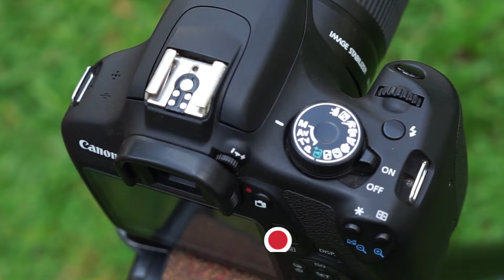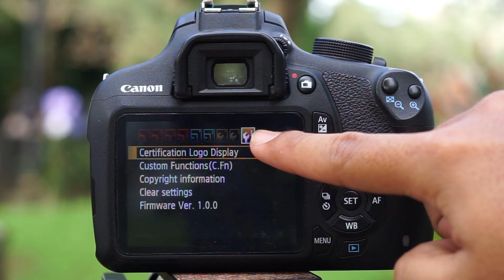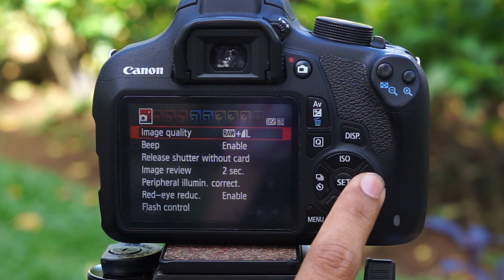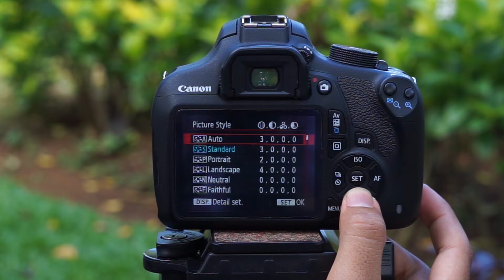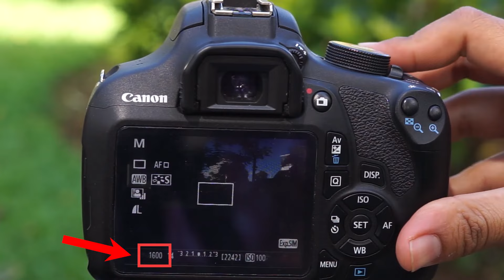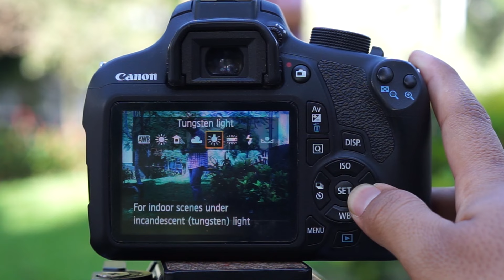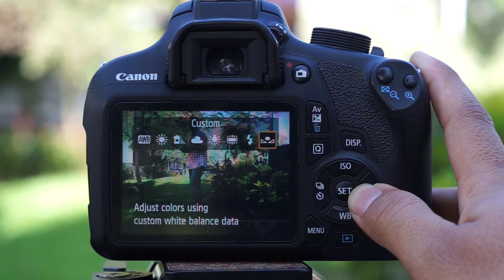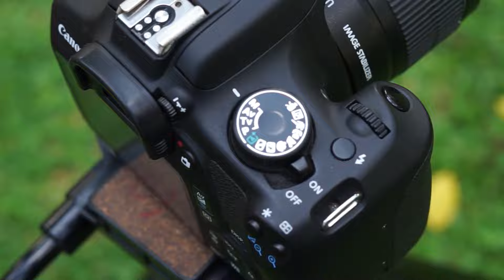Cara Setting Kamera Dslr Canon Untuk Pemula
Video ini ditujukan untuk pemula yang akan belajar menggunakan kamera Canon. Semoga bermanfaat